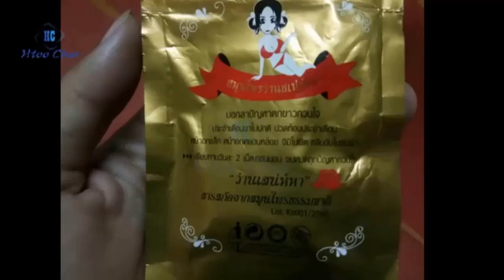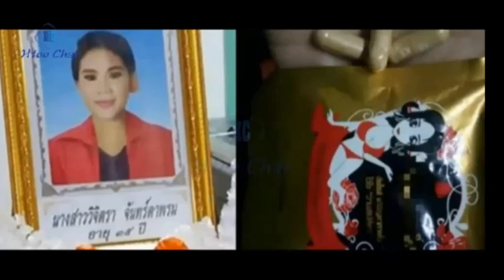Online က အသားဖြူဆေး မှာသောက်လို့ သေဆုံးခဲ့ရတဲ့ အမျိုးသမီး